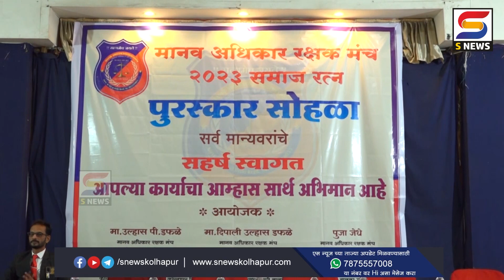मानव अधिकार रक्षक मंचतर्फे मान्यवरांचा गौरव